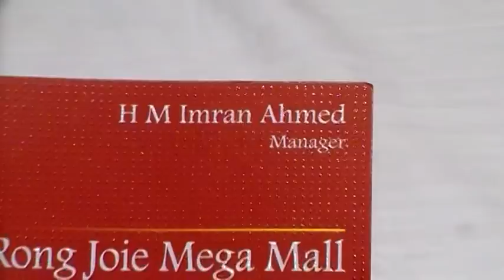WoW!! EiD Special থ্রি-পিছ কালেকশন কিনুন।। গরজিয়াস সব থ্রি-পিছ কালেকশন।। EiD Collection.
Shop Name : Rong Joie Mega Mall.

Shop Address:  Mirpur New Market, (Ground Floor) , Plot #3
                           Main Road, Block # G, Mirpur - 1,
                           Dhaka - 1216.

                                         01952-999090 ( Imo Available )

Konock Chowdhury